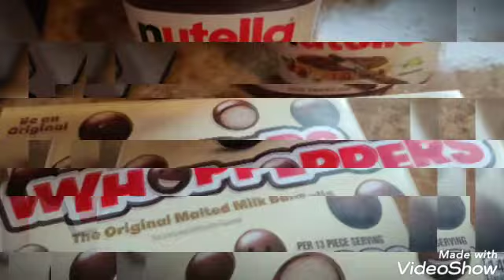كيكه اللوتس سهله ولذيذه 🥧🤤The fastest, easiest and most delicious lotus cake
The fastest, easiest and most delicious lotus cake
طريقه عمل كيكه اللوتس
المقادير
كوب حليب
ملعقه خميره حلويات
باكو من بسكويت اللوتس